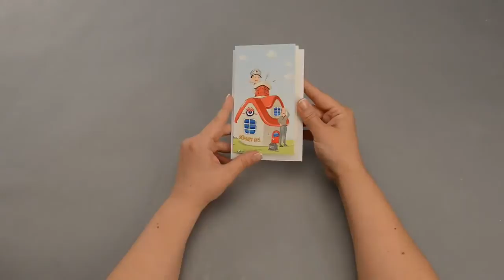Polen Sunnet Davetiye 45105